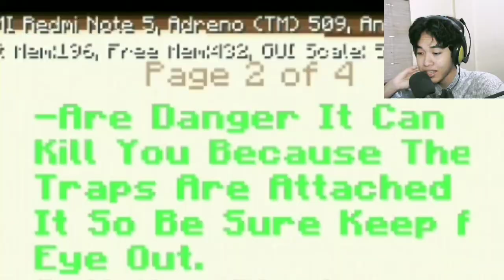HARDER MAP MINI GAME YANG BIKIN EMOSI !!!! Minecraft PE Indonesia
ENJOYY!
ISI KONTEN : (SENIN - JUMAT)

✓MINECRAFT SURVIVAL
✓NYOBA GAME
✓Random Video
✓Malam Jumat
✓MINECRAFT RANDOM